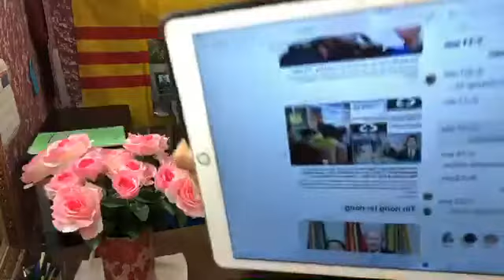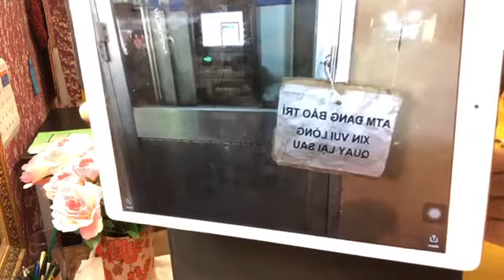12/2/18-Thanh tra mỗi tháng các bộ ban ngành gom tiền cứu nguy kinh tế